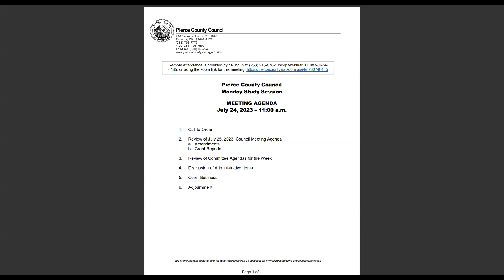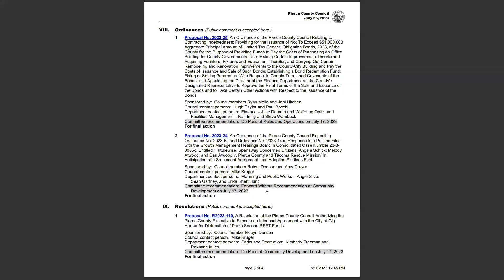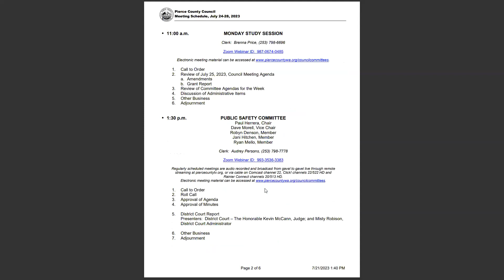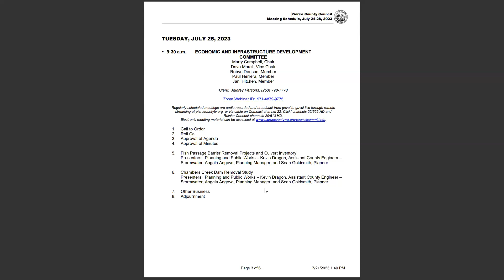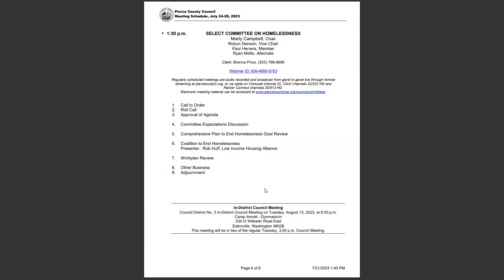07_24_2023_Monday Study Session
The Pierce County Council holds its weekly Monday Study Session on July 24, 2023.